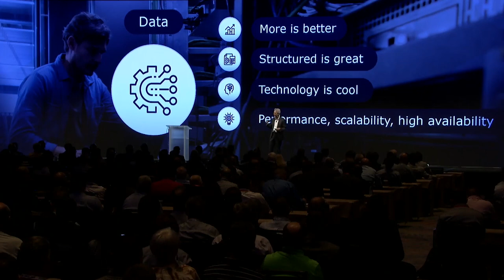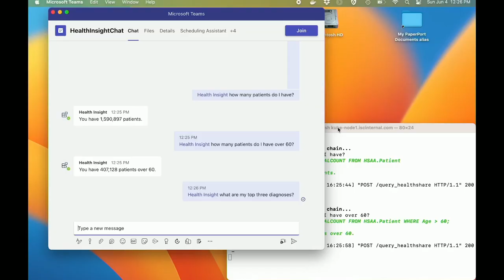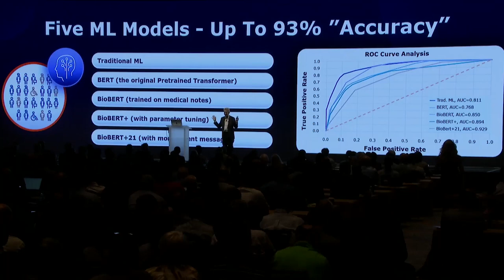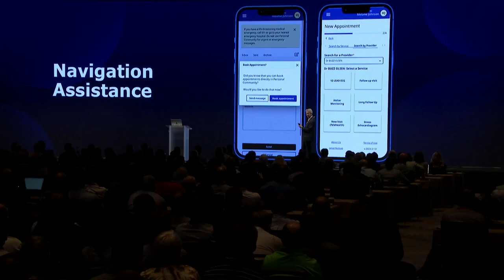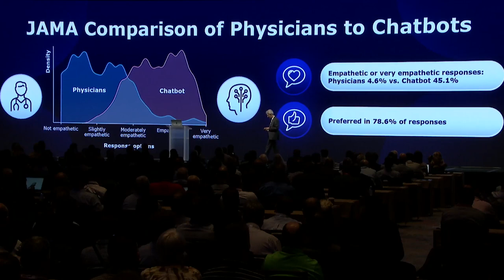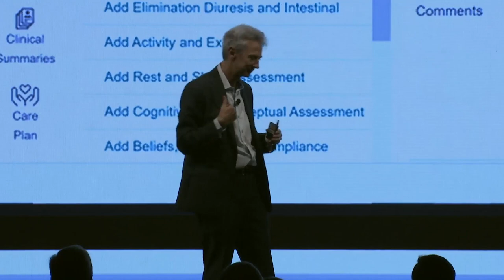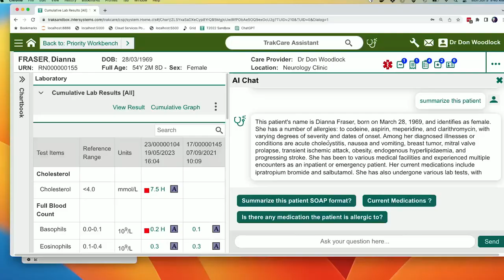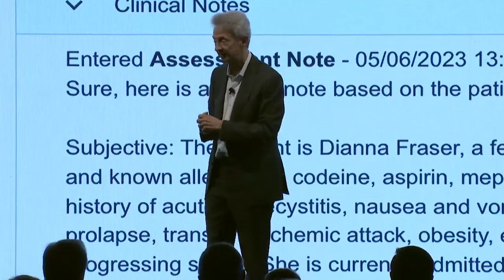Caring for the Future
Caring for the Future Keynote from Global Summit 2023 presented by Don Woodlock